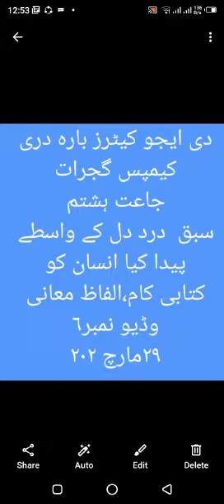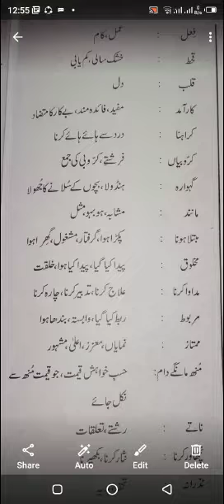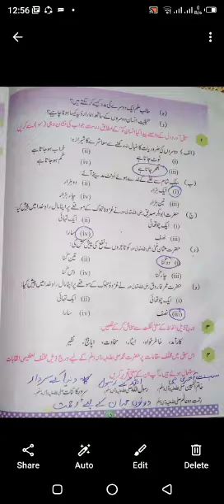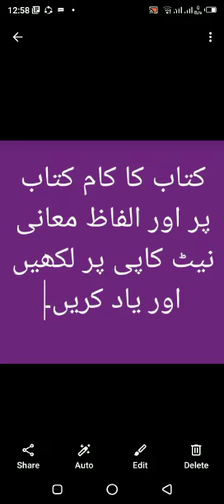Class 8 Urdu Topic Dardy Dil k Vasty Peda kia insan ko Part 2